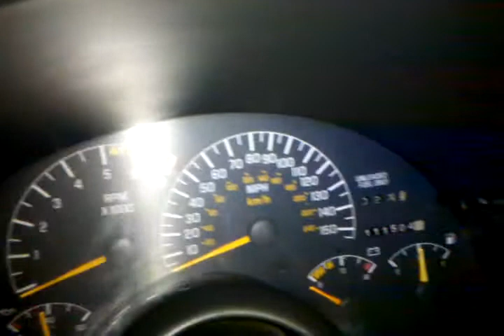1995 LT1 formula firebird. Cleanest in the 262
My 1995 firebird formula. Getting some work done